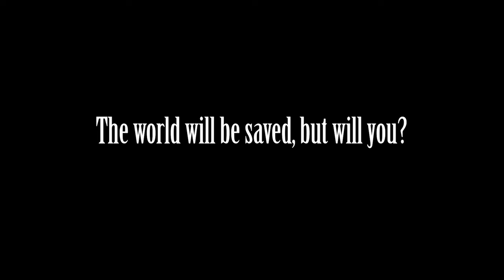NEW BIGGEST GAMES coming in 2024 | Gameplay Trailers with INSANE GRAPHICS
The new Elden Ring DLC Shadow of the Erdtree gameplay trailer has been just released! Take a look at all the TRIPLE A BIGGEST New Games coming to PlayStation 5, Xbox One S/X and PC in 2024 with release dates confirmed. Unreal Engine 5 and propietary engine games included!

00:00 Elden Ring DLC Shadow of the Erdtree June 24
03:03 Rise of the Ronin March 22
05:40 Final Fantasy VII Rebirth Feb 29
09:37 Dragon's Dogma 2 March 22
12:01 Senua's Saga Hellblade 2 May 21
14:22 Black Myth Wukong August 20
17:03 Stellar Blade April 26
23:06 Stalker 2 Heart of Chornobyl September 5
25:10 Alone in the Dark March 20
27:15 Warhammer 40.000 Space Marine 2 September 2